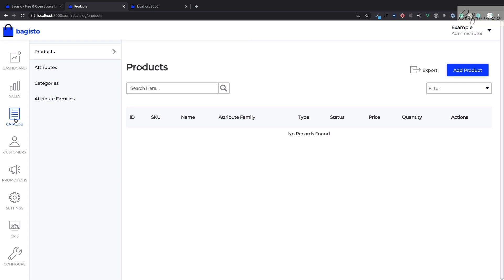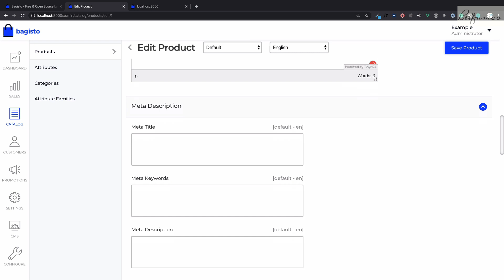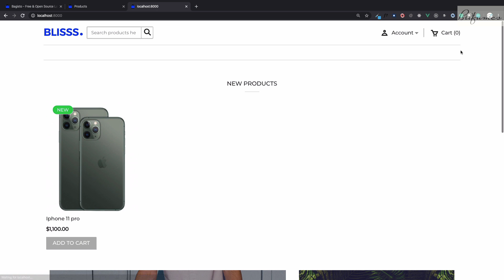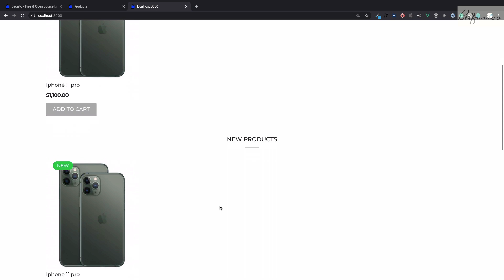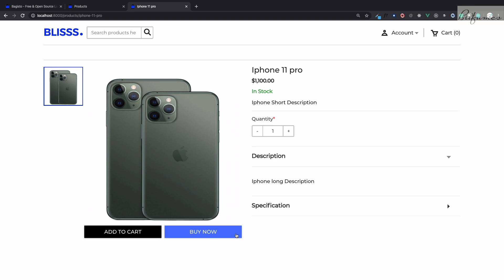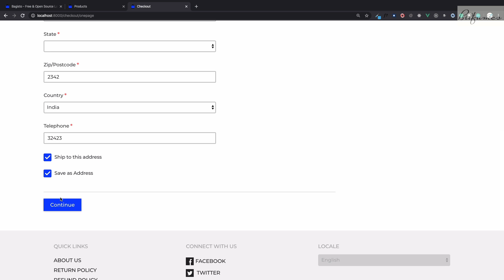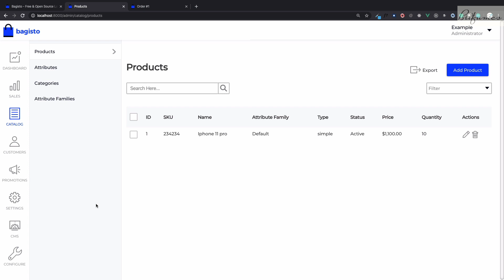2 ECommerce Platform Bagisto | Add Product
A laravel ecommerce platform called Bagisto, which is an opensourced project from @Webkul

A Free and Opensource laravel eCommerce framework built for all to build and scale your business.

Bagisto is a hand-tailored E-Commerce framework designed on some of the hottest opensource technologies such as Laravel a PHP framework, Vue.js a progressive Javascript framework.

FOLLOW ME

--- QUESTIONS? ---